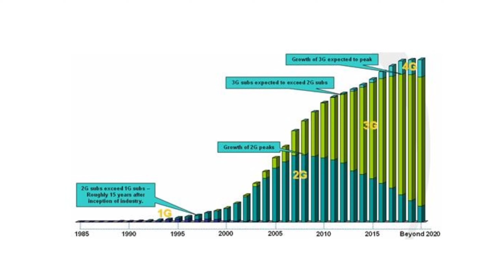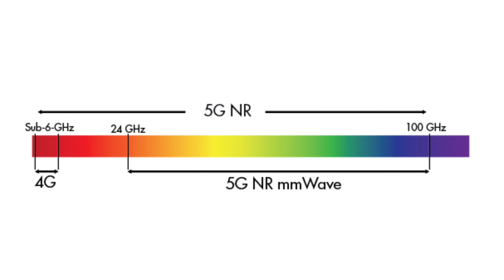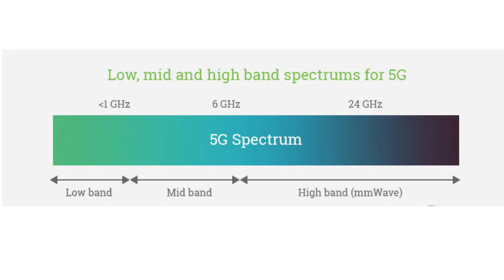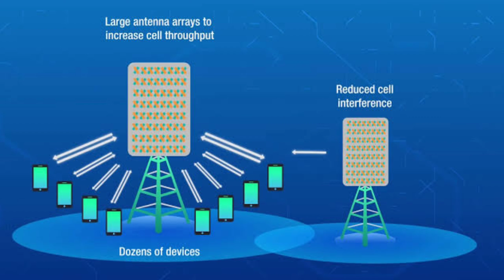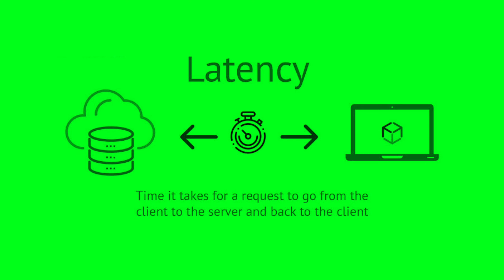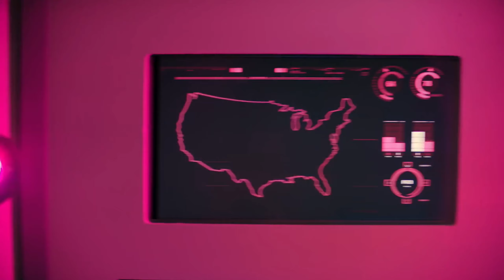5G🔥 Explained in Hindi | Detailed Explanation | Tech Tourer | 5G in INDIA | Why 5g? | हिंदी .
Aaj ki is video me humne 5g k baare me baat ki h ki 5g kaise kaam krte h isse related kuch terms jaise mm wave sub 6 ghz  or 5g india me kab tak aa skta h ?

BELL icon dabana na bhule.

Gears we use chota sa setup
Microphone - BOYA m1
Tripod and Ring light
For Camera LG g8x

Be Safe.